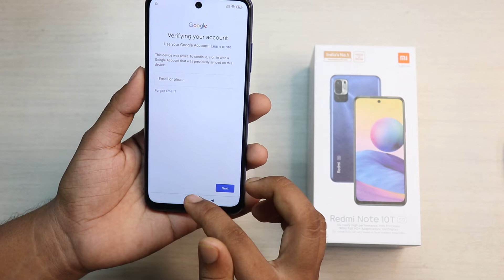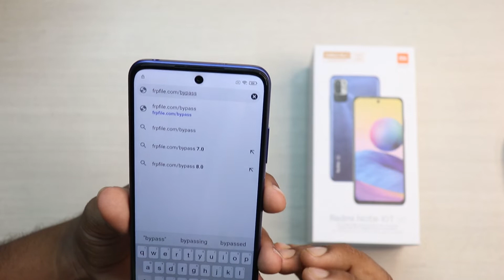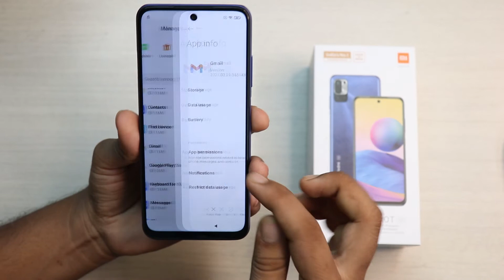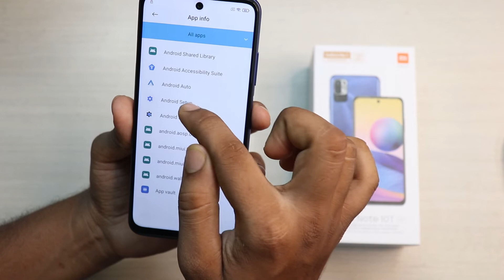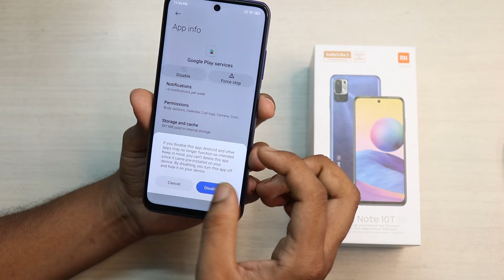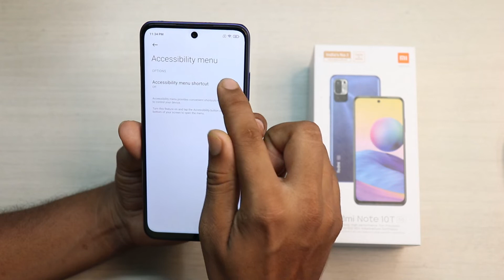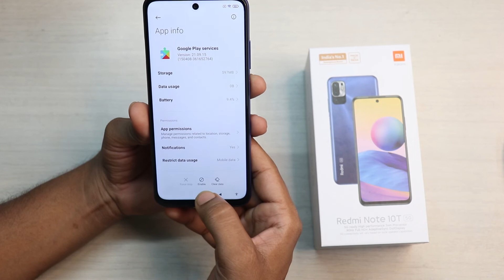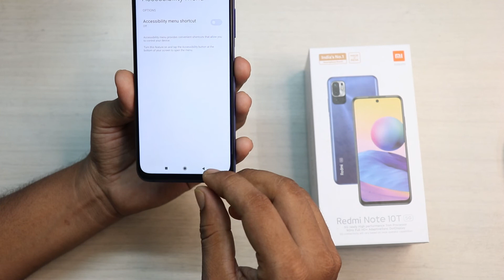Redmi Note 10T FRP Unlock | 100% work...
Hello namaskar dosto is video me mai bataya hu "Redmi Note 10T FRP Unlock kaise krte hai , Umeed hai apko video pasand ayega. {{Jai Hind}}

MY Gears !!
50MM LENS
CAMERA TRIPOD
LIGHT STAND (with white umbrella)

NOTE : "Reset Techy" is a youtube channel.Were you find Gagets and smartphone releted videos in hindi.

Warning:

1. All data Delete in This process,and charge 50% then try.
2. Do in your Own Risk.